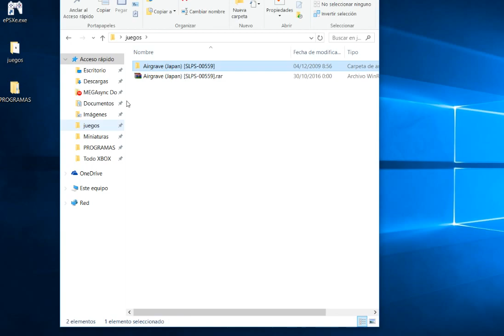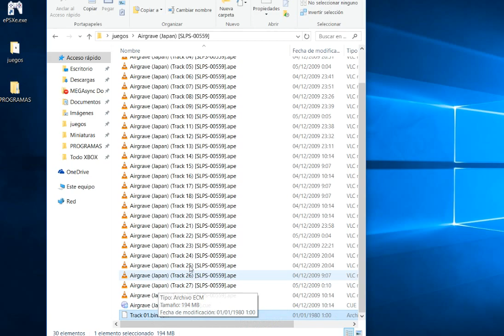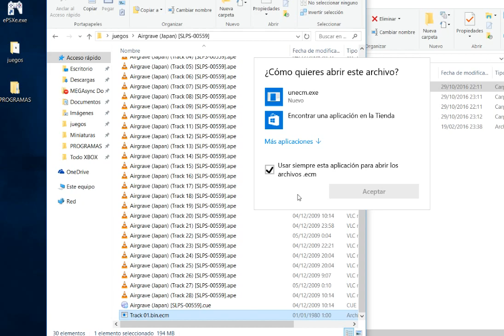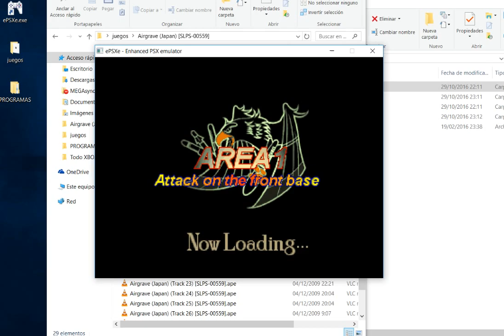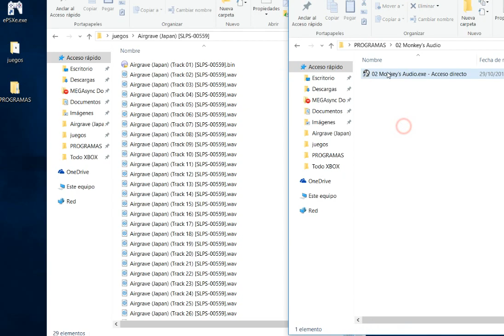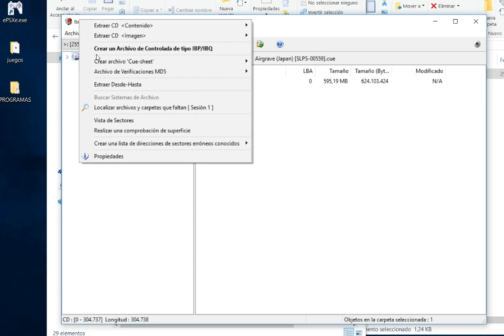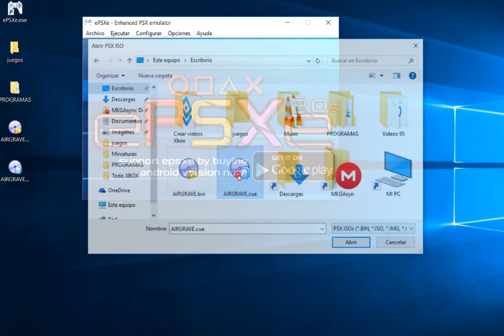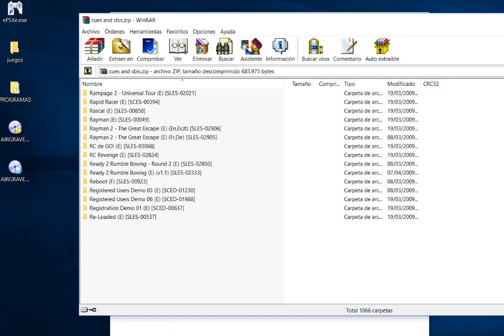TUTORIAL PSX: EXTENSIONES EXTRAÑAS?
Aqui teneis un pequeño tutorial de como solucionar problemas decopias de seguridad de juegos de PSX con extensiones no legibles por emuladores, ni de PC ni de consolas.